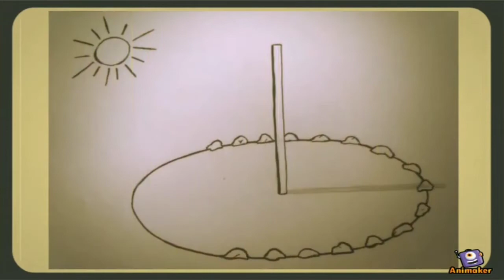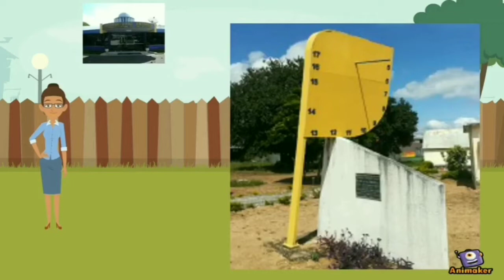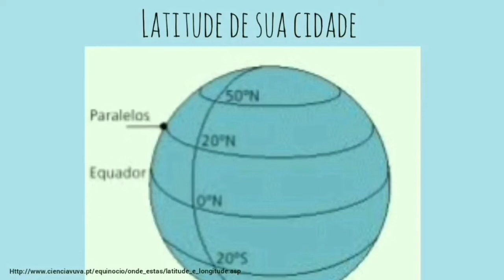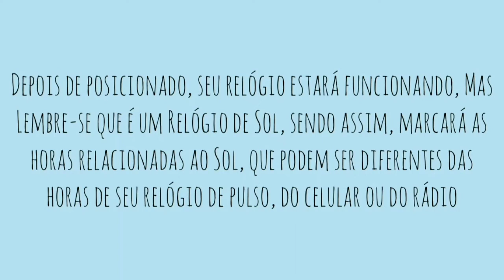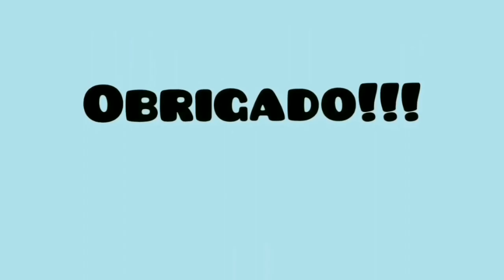Vamos criar o nosso Relógio de Sol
Nesse vídeo a nossa monitora Mercia, irá ensina como produzir um Relógio de Sol com Materiais que você tem em casa. Mãos a obra!